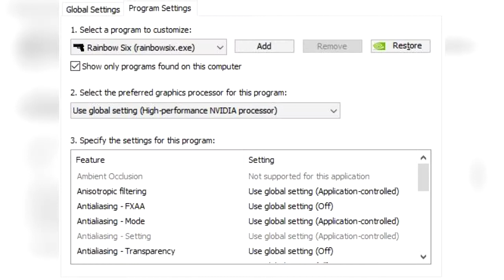Rainbow Six: Siege [GT 720M] PLAYABLE OR NOT? 2GB - 2015 - GIGA. (HD)